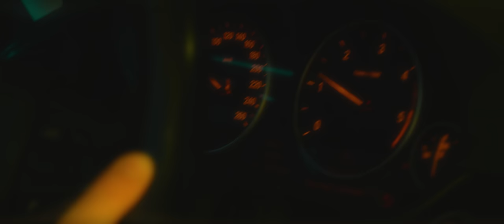Dlugosh - City Lights ft. Dasa Balacenkova (Official Video)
Production company: All Smile Production
Director: Peter's Touch
Post production: Peter Kozma, Miroslav Dlugoš
Logistics: Richard Huray
Special thanks: Encore The Club, Fashion For Men, Sameagent, Ľubomír Žigray, Richard Schwarcz, Filip Halás

Lyrics:
I'm driving through city

It's already night
The city lights are shining bright
Radio's playing

I'm looking around

There's nobody across downtown

It's getting
A bit scary

Just don't worry about my safety
This city

Feels empty

I'm dreaming and calling you baby

I'll show you the places
Where everything stops
And all of our problems

Will turn into dust
The night is falling

But moon is still up

I never thought we’d make it out

I'm stopping car
And I'm running out

That’s what this was all about

It's really uplifting

How daylight can bring new beginning

I'm loving this feeling

It gives that ride a new meaning

Where everything stops

Dust

It’s really uplifting